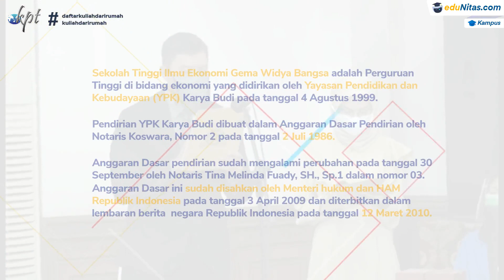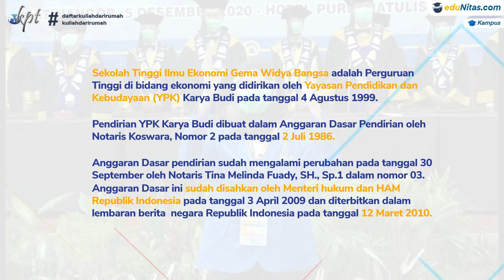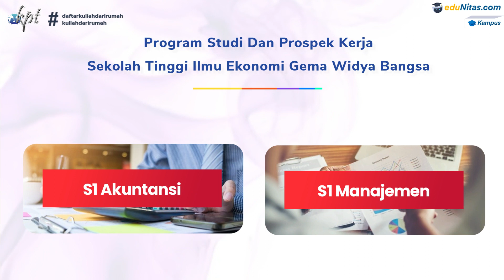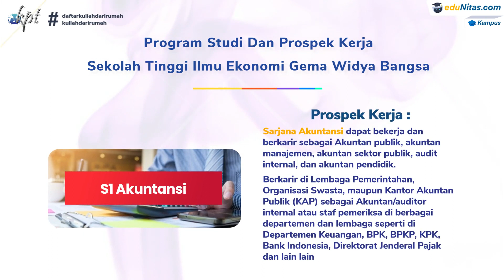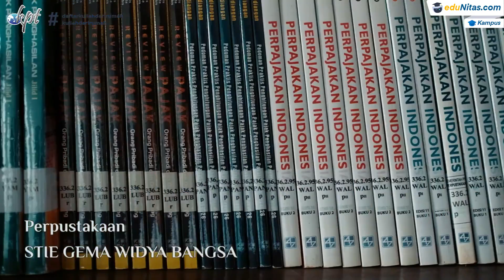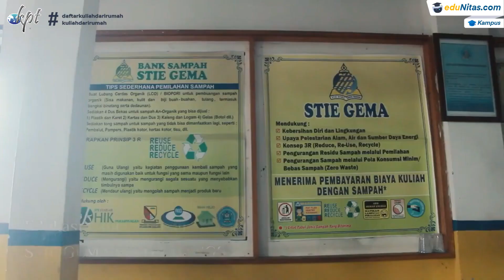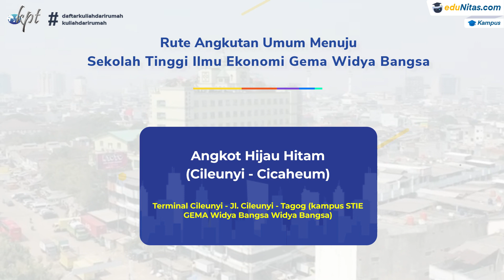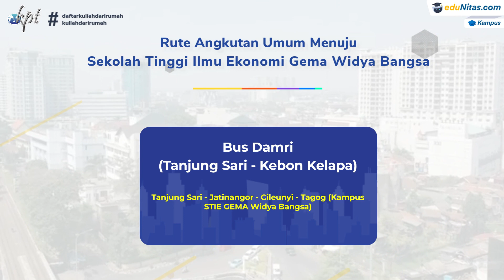Profil Kampus, STIE Gema Widya Bangsa!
Sahabat edunitas! Kamu tau STIE GEMA? kampus ini nampaknya sangat cocok khususnya untuk kamu terlebih kamu yang menyukai dunia ekonomi. Jangan khawatir prospek karirnya keren-keren. Gapercaya? kenalan yuk sama kampus ini

Sekolah Tinggi Ilmu Ekonomi Gema Widya Bangsa
Jl. Raya Tagog Cimekar Sukahaji No. 28, Cileunyi, Bandung 40623

Tersedia Jurusan :
• S1 Manajemen
• S1 Akuntansi
Program Studi Terakreditasi B Oleh Institusi BAN-PT!

Biayanya terjangkau kok, hanya dengan Rp 500.000 ribu rupiah, Kamu sudah bisa kuliah! di STIE GEMA kamu bisa kuliah dengan waktu fleksibel atau di luar jam kerja dan bisa menjadi solusi untuk kamu yang ingin meningkatkan karir serta pendapatan/ gaji.

Sudah biaya terjangkau dan daftarnya gampang, kamu tunggu apalagi? buruan! Sebelum kuota penuh dan biaya kuliah naik!